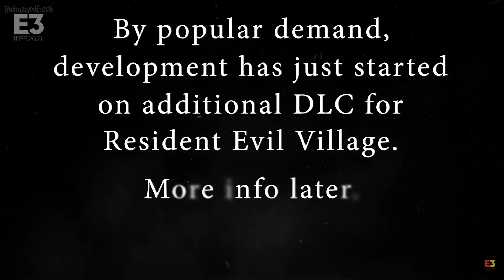Resident Evil Village DLC announced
During Capcom's E3 2021 showcase, developers announced & confirmed development  of Resident Evil 8 Village DLC !